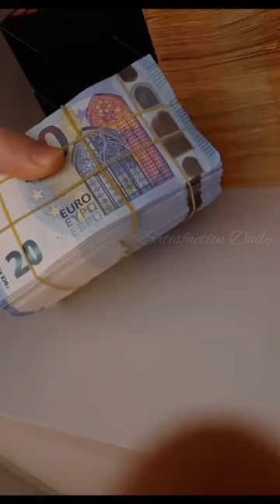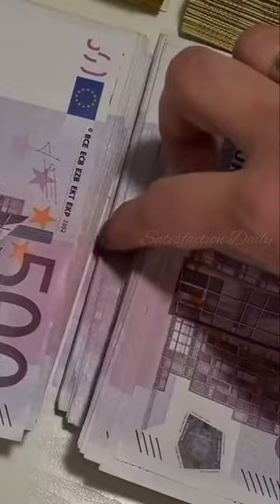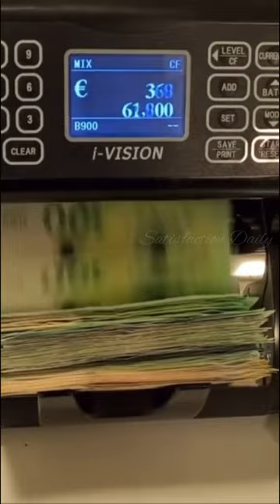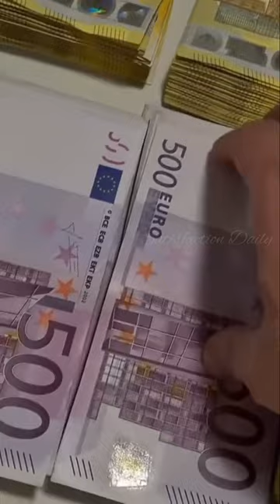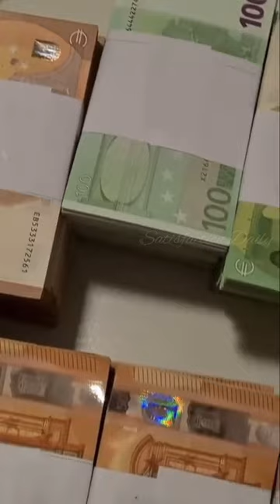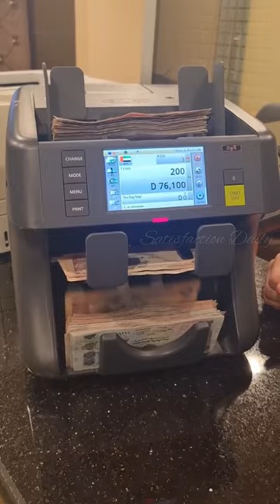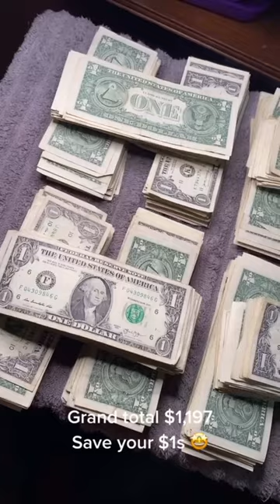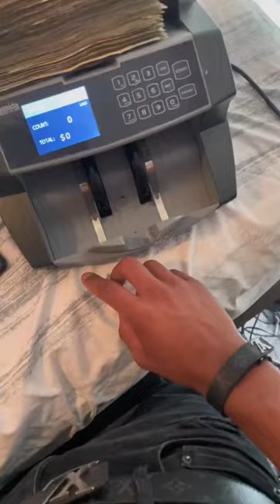Cash Counting | Cash Counting Machines | Huge Cash in Display | Oddly Satisfying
Cash Counting Machines.